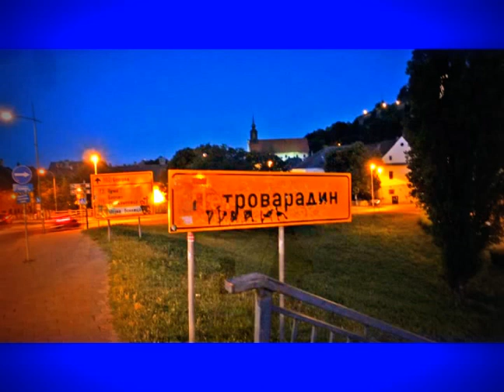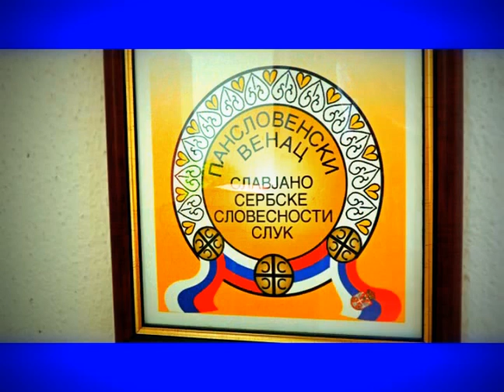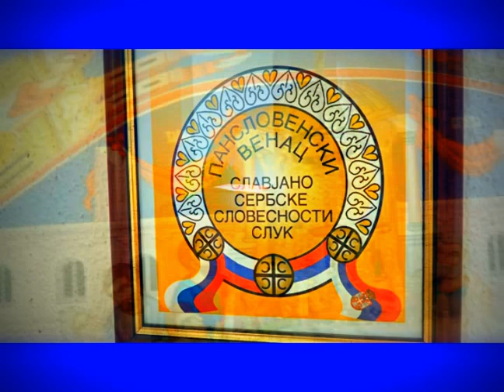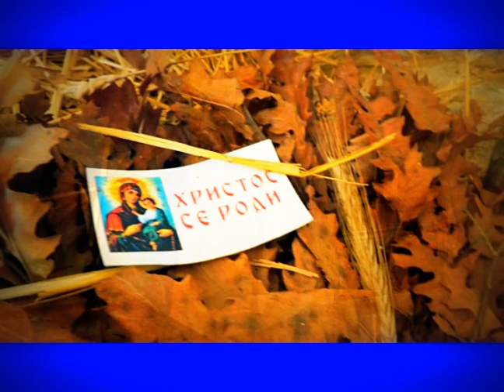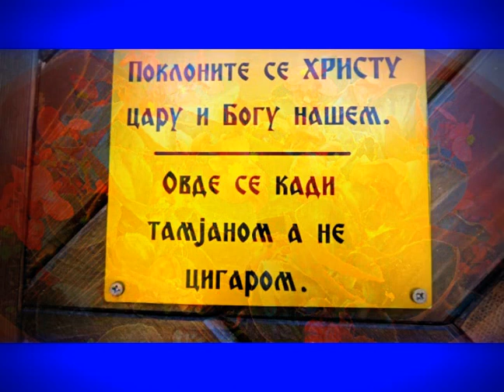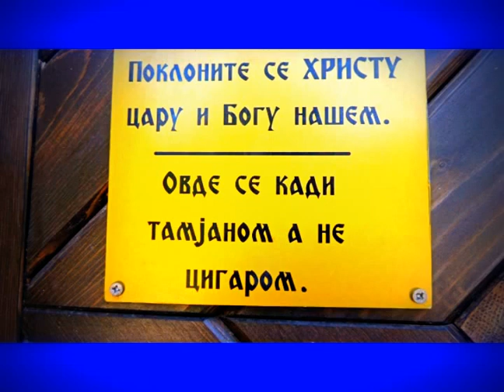JERUSALEM FOTO=KREATIV FOTO=ISUS 1/888=MOUNT ATOS=HILANDAR-SVETI SAVA=MANASTIRI FRUSKE GORE